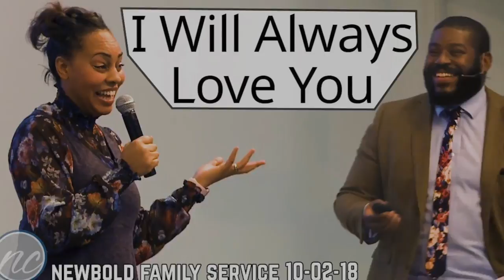Pastor Andrew Davis Farewell (Newbold Church 2018)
Goodbye Pastor Andrew Davis